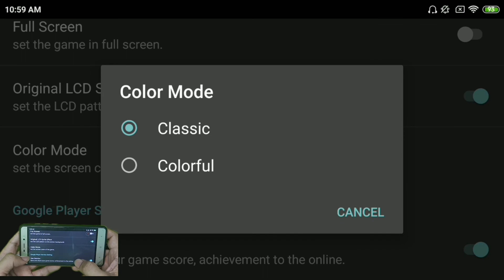Koboi cengeng, 30 menit bermain game, western bar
Hai semuanya!

Ini sangat memotivasi saya. :) Dan jangan lupa juga untuk Share ke teman-teman game Anda.
Sampai jumpa di video saya berikutnya!!!,